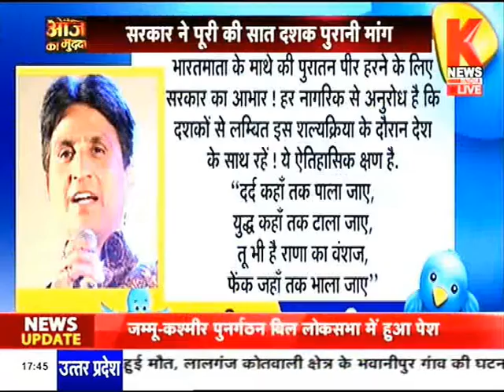'श्यामा प्रसाद मुखर्जी और कश्मीर | आज का मुद्दा |''ख़बरों का सारथी'' Knews-India